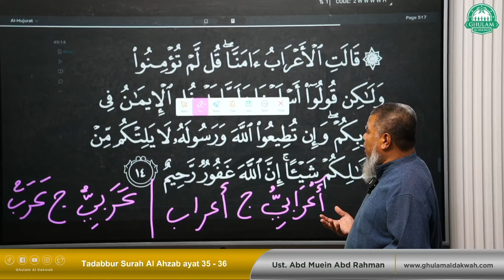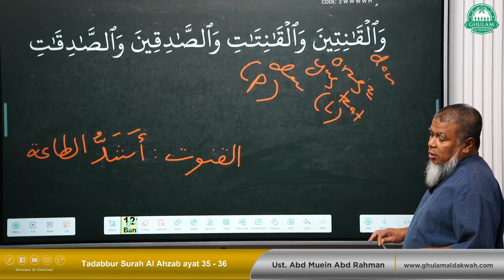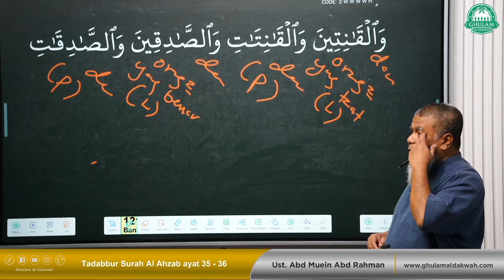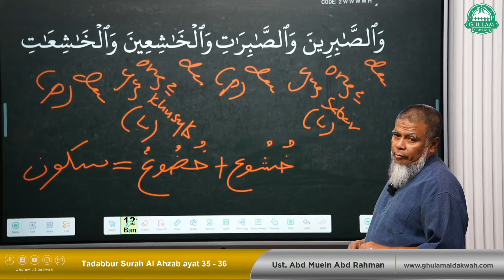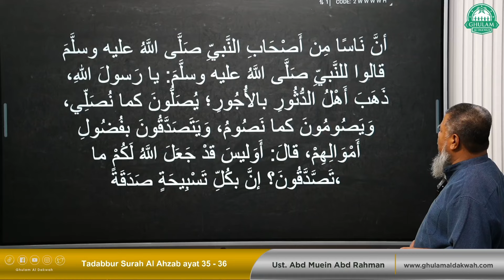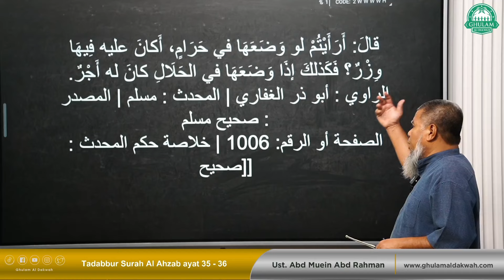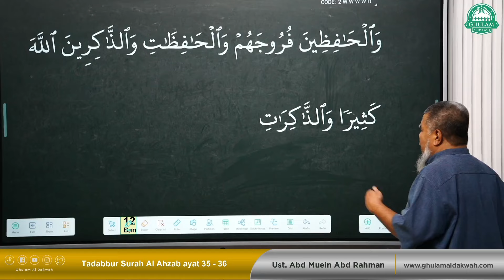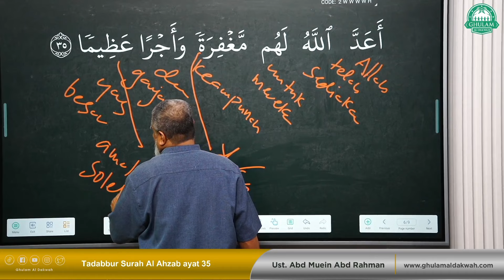Surah Al Ahzab ayat 35 || Ustaz Abd Muein Abd Rahman || 6 Ogos 2024